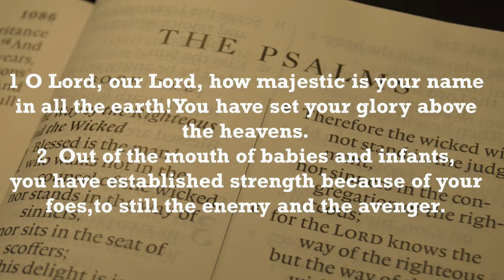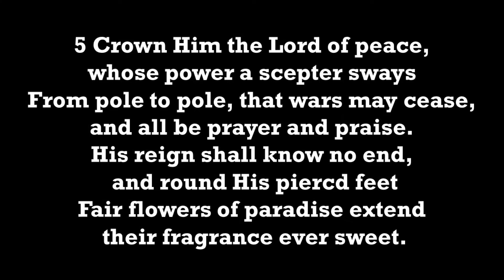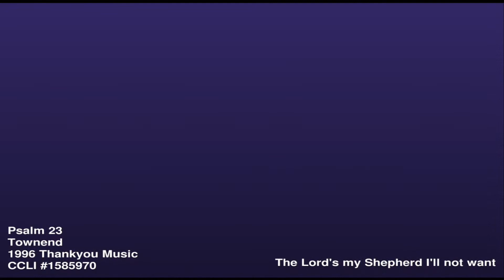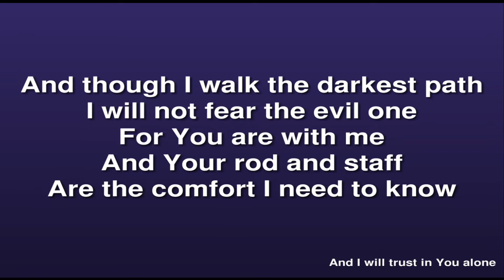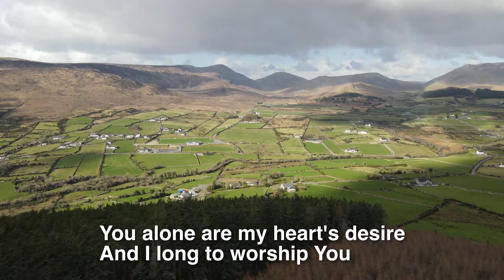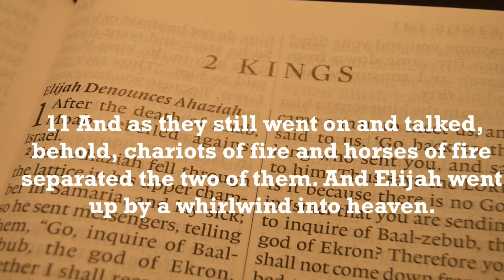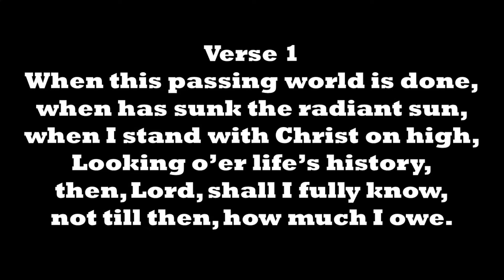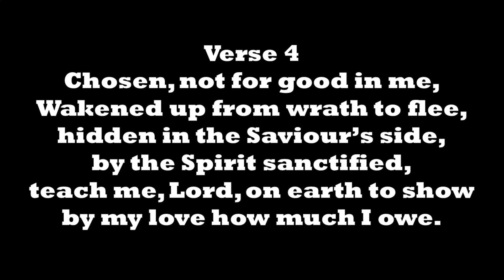Sunday 23rd January 2022 AM Pastor Clifford Morrison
Pastor Clifford Morrison takes his reading this morning from2 Kings Chapter 2 verses 1 to 14  and brings us a message from Gods word entitled "The Life And Times Of Elijah - Elijah's Translation" Pt2